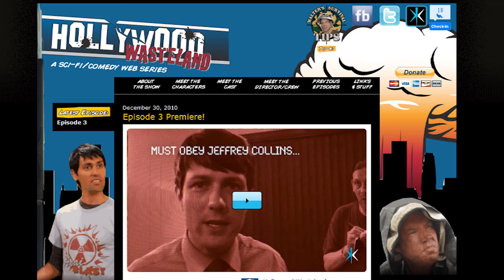Hollywood Wasteland IndieGoGo Pitch Video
Our Story

"What if the world ended, and nobody cared?"

Hollywood Wasteland is an ambitious sci-fi/comedy series that tells the tale of Jeff Collins, an aspiring comic book artist who just might end up saving the world someday; his five oblivious roommates; and the shadowy forces of evil behind the apocalypse currently taking place in Los Angeles.

The Impact

The first four episodes of the series have received outstanding reviews by critics throughout the web series and new media world. With your help we can finish the exciting first season and bring you more action, more laughs, and more romance from the world of Hollywood Wasteland

"Hollywood Wasteland is not only a fresh and entertaining take on a premise that has been done and redone too many times to count, but a testament to the equalizing power of the webseries medium as well." - Alterna-TV.com

"Funny, wacky, nerdy and altogether worth a gander" - PopCultureMonster.com

The amazing cast and crew of Hollywood Wasteland have made the series a true labor of love. However, the arduous nature of the shooting locations, special effects, costumes/makeup, and overall commitment to production quality come with unavoidable costs, even though we're great at working with a limited budget.

Our total goal of $9,999 allows us to film the rest of Hollywood Wasteland Season 1, adding five brand new episodes to the four currently released.

Every little bit makes a big difference. Even if you can't contribute financially, we invite you to watch the first four episodes of Hollywood Wasteland and check out the fun additional content that we'll be releasing throughout our campaign. Please share our campaign with your friends as well, and anyone you think might appreciate our story.